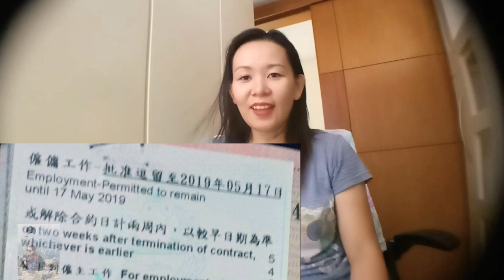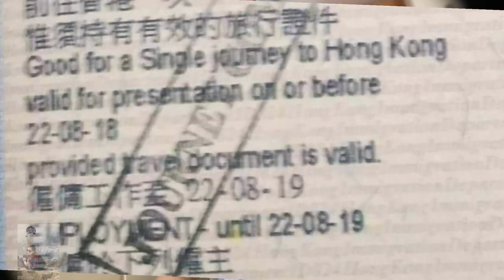EXPIRED VISA in Hongkong | OVERSTAY? What to do? BASED ON MY VERY OWN EXPERIENCE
Note!!!
Sorry sa pagtagalog ko tunog illongga.lol.hehe

Those  things I mentioned in my video is based only on my very own experience.

Additional: for
Ofw in hongkong awareness
Expired visa experienced
Expired working visa
Overstayed , how to Apply visa extension
What to do if your in this situation.

expired visa after passport renewal
expired visa new contract